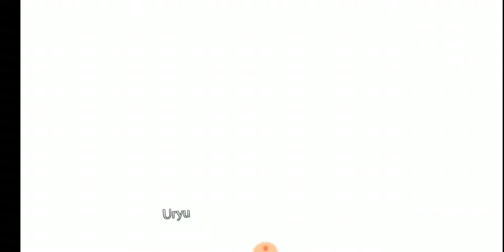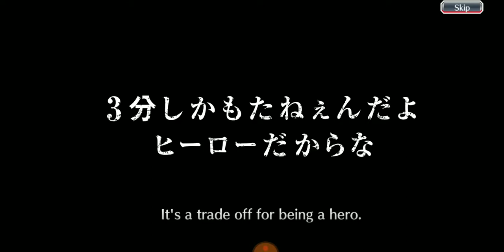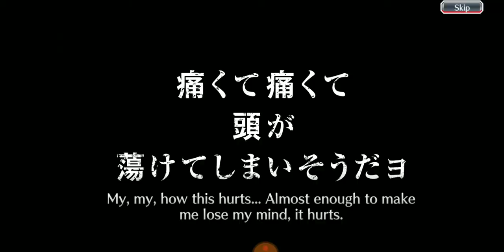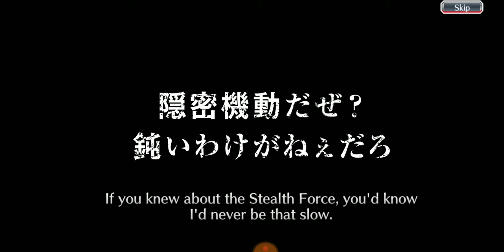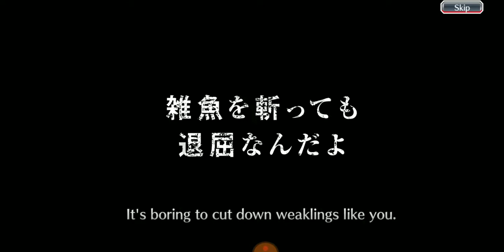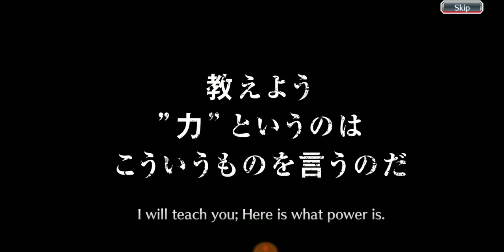Bleach Brave Souls - 4th Anniversary Step Up Summons Round 1 (1540 Orbs)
I was very luck to get hollow Ichigo from the free multi! Now just give me Mugetsu!